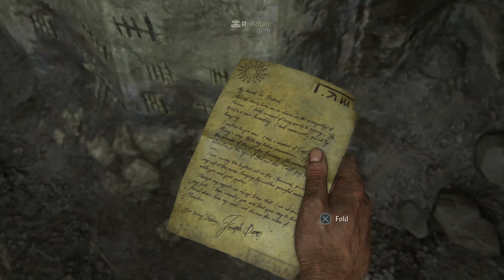Uncharted 4 Playthrough Part 2: Ch. 2 The Search For The 12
Today we bring you a special video, showing to get your ass beat featuring Sammy, and Nathan Drake. Todays episode is subtitled as well! (for all you non-english speakers) Had to some major editing, because Sammy literally took an hour, to fins a number. Joy!